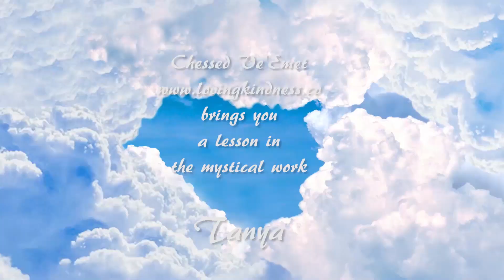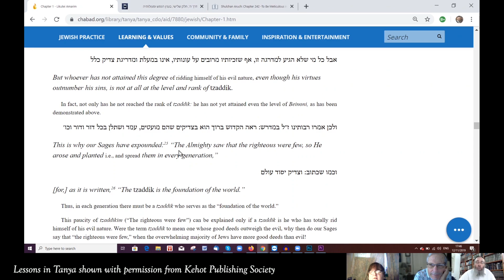Lessons in Tanya - Lesson 3 - Discussion about the Tzadik, the Rasha & the Beinoni. Chapter 1 Part 3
In our third lesson, we continue to discuss the categories of souls of the Tzaddik, the Rasha and the Beinoni. We discuss more outside the text on the theme of the nature of souls. What does it take to be a Tzaddik? What do we mean when we say someone is a Rasha (and evil person)? And what do we make of the Beinoni - the middle average man?

"Lessons in Tanya" used in the video is shown with permission from Kehot Publication Society